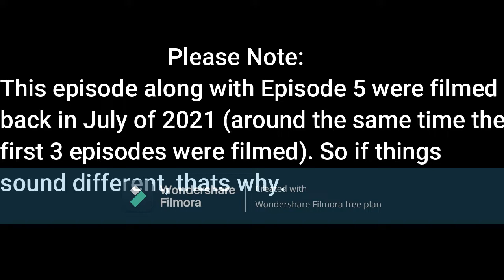the thing you've done before|Pokemon Uprising Nuzlocke Ep. 4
I'm back! Please read the note at the start of the video.

I'm sorry, I've been gone for so long and I apologize for that. I mainly haven't been uploading in over half a year being a combine factor of lack of motivation, school beginning to finish up and just having a lack of ideas. I don't really play Ultima anymore along with Roblox in general. I know I've missed a lot, I've been paying attention to the current situation in Europe too. As much as I want to make a video about it, I feel like this isn't the best place to talk about politics. Also theres BDSP, Legends: Arceus and Scarlet and Violet, so ya.
Project Insurgent Website , where you can dowload the game for yourself (especially since Chapter 2 may be coming out soon)!